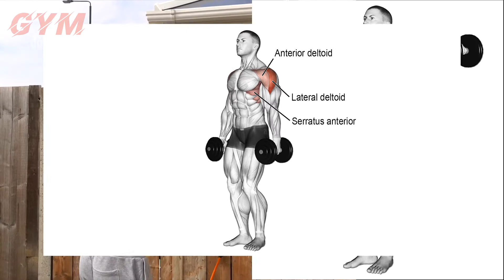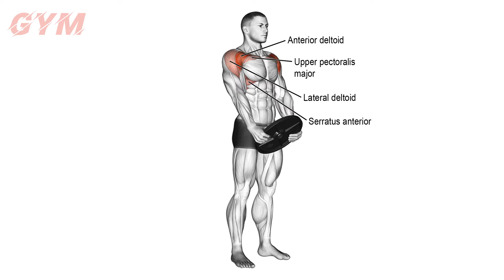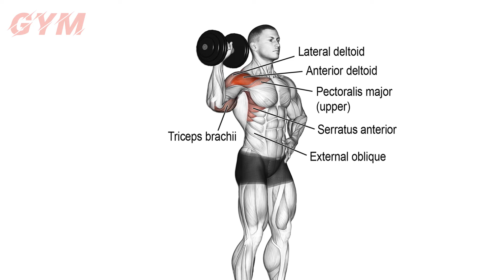SHOULDER AT HOME with Resistance Bands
EX 01: Shoulder Press - 4setsx15reps
EX 02: Lateral Raise - 4setsx15reps
EX 03: Front Raise - 4setsx15reps
EX 04: Cable Reverse Fly - 4setsx15reps
EX 05: Wide Grip Upright Row - 4setsx15reps
EX 06: One Arm Shoulder Press - 4setsx15reps
EX 07: One Arm Lateral Raise - 4setsx15reps